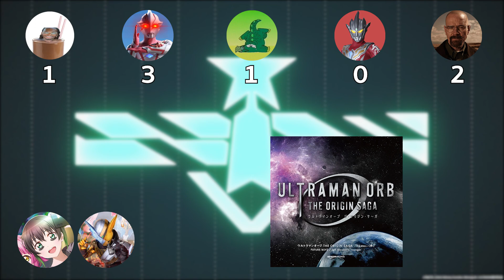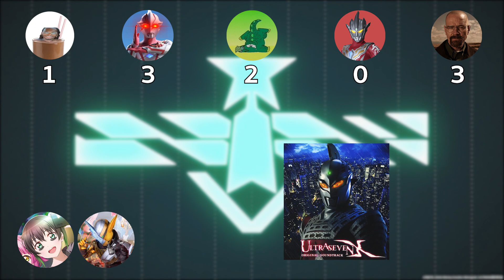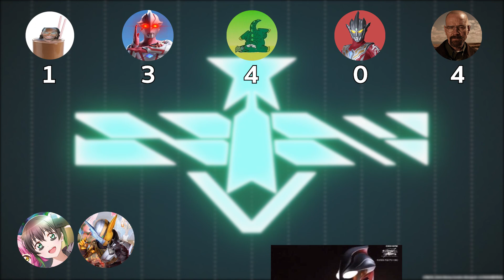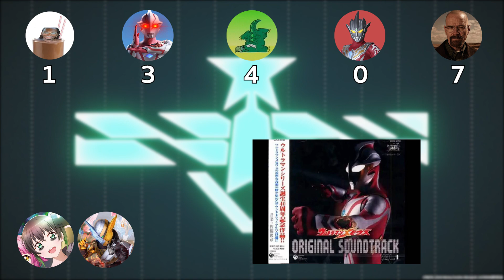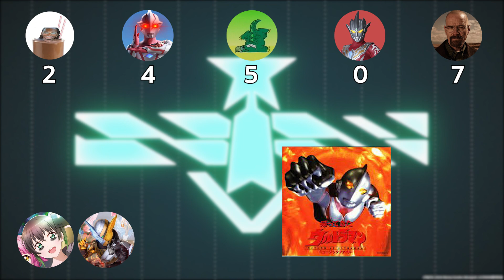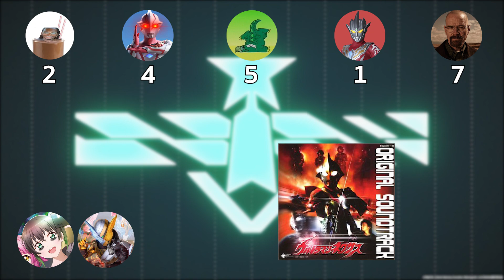ทายเพลงประกอบอุลตร้าแมนสุดตึง!!:UMC TALK EP.48 /Ultra Quiz Part6.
เชื่อว่าหลายคนคิดถึงแน่นอนกับสุดยอดรายการสุดรั่ว อย่าง Ultra Quiz
หายกันไปนานเลยทีเดียว รอบนี้เลยกลับมาอย่างจัดเต็มด้วยหัวข้อสุดท้าทายนั่นก็คือ ทายเพลงประกอบอุลตร้าแมนนั่นเองครับ!